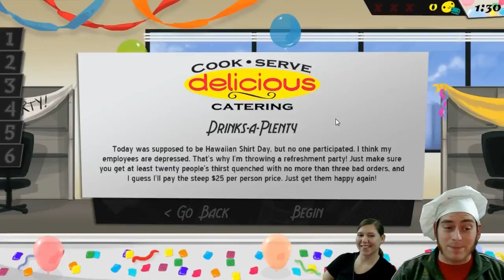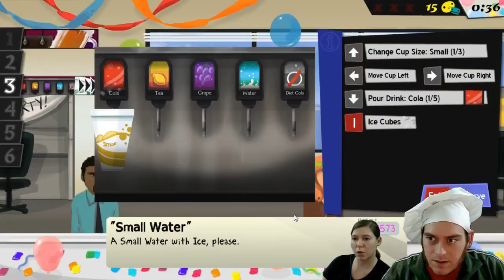Let's Play Cook, Serve, Delicious Live! part 15 - Beer Beer Beer Beer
We bought some beer!  We cater some beer and drink some beer and then put beer in our beer so we can beer the beer beer beer beer beer beer.  Beer.